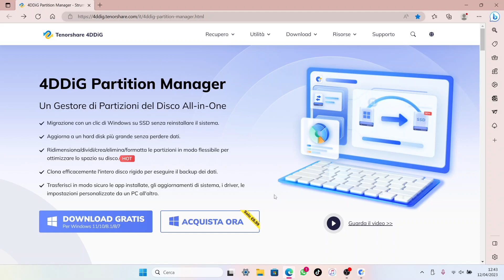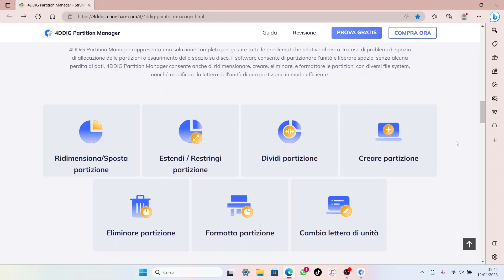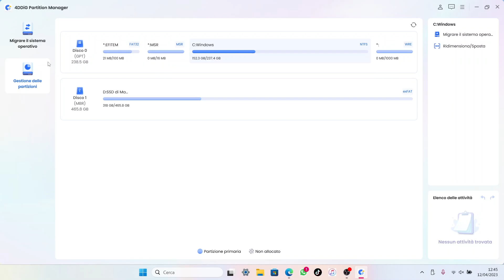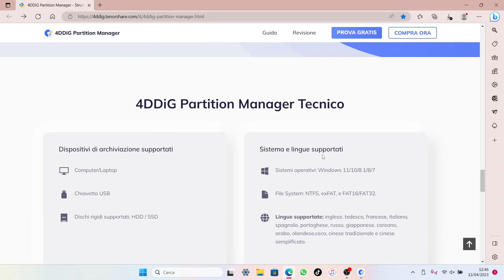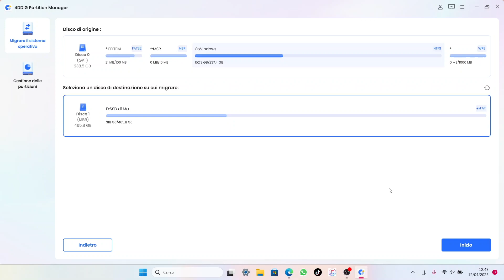Come SPOSTARE il sistema operativo WINDOWS su un nuovo SSD senza formattare né perdere dati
Supportami con un bel 👍🏻 MI PIACE

N.B. Grafica di copertina (anche) a cura di Flaticon.com